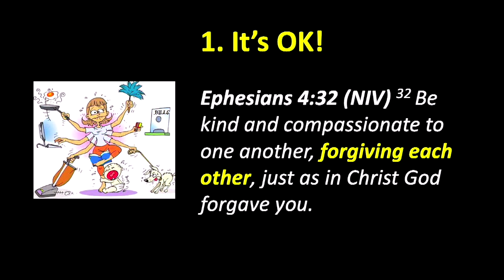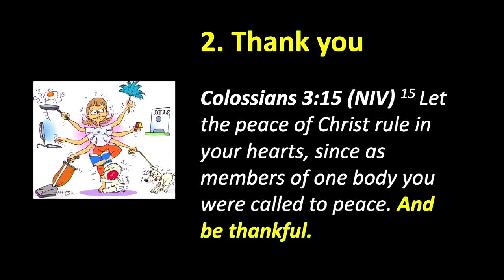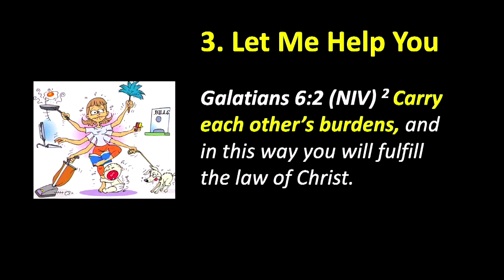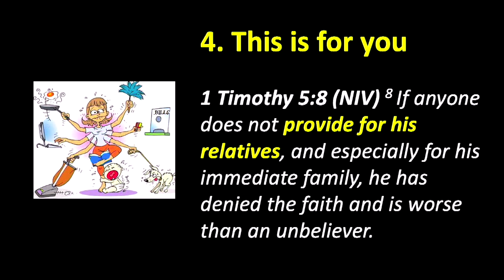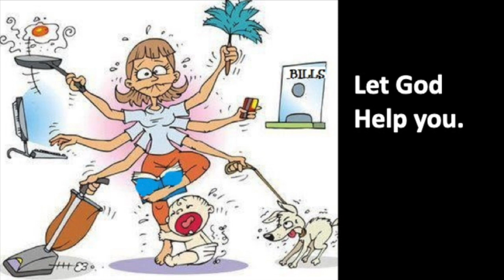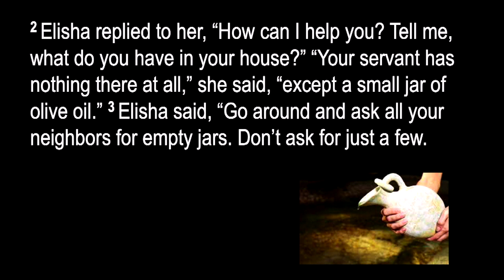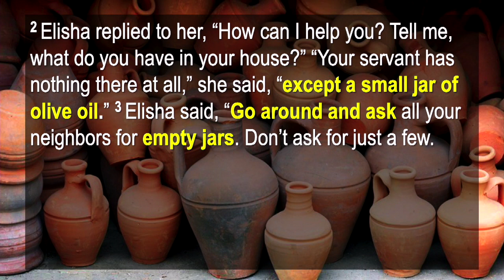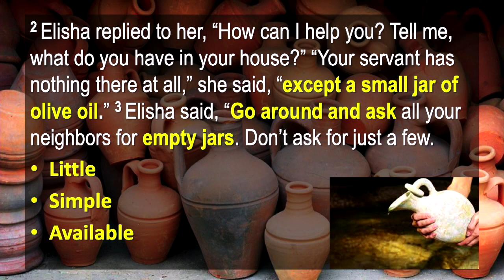James: Mothers are human too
Just as how Jesus Christ loves us, let us love our mothers too. This week, James share about how we can love and appreciate the people around us, especially our mothers who are doing their best in these trying times.